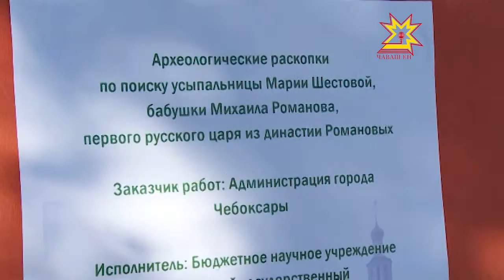Константин Иванов скверне чавса пĕтернĕ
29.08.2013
Константин Иванов сквер Шупашкар хулин авалхи пайĕн паллă вырăнĕ. 17-18-мĕш ĕмĕрсенче çак урамра хĕрарăмсен Никольский мăнастырĕ вырнаçнă, унта вырăссен пĕрремĕш патшин _ Михаил Романовăн асламăшĕ юлашки кунĕсене ирттернĕ Теççĕ. Мария Шестовăна çавăнтах пытарнă имĕш. Тĕрĕссине пĕлес тесе Историксемпе археологсем халĕ тĕпчев ирттереççĕ.